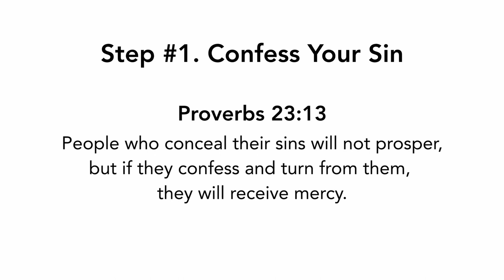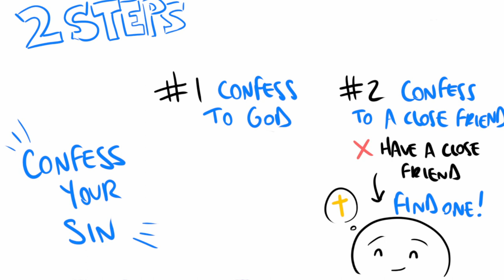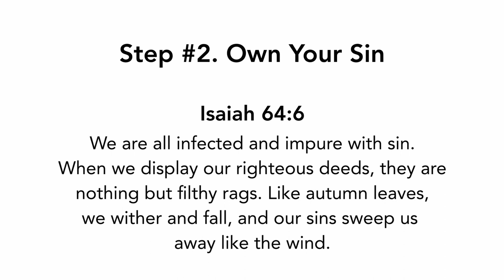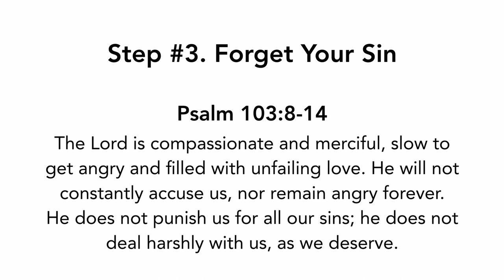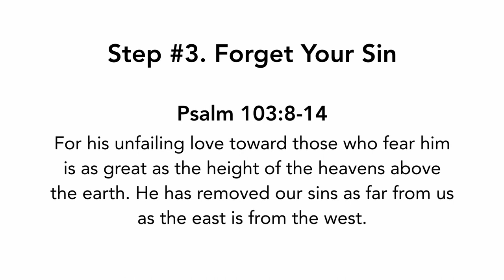How Should a Christian Deal With Guilt From Sin? - Impact Video Ministries (NSKM)